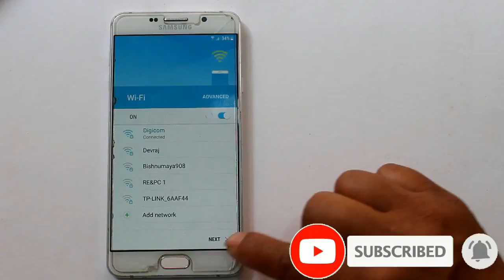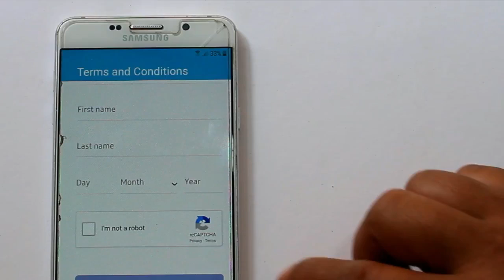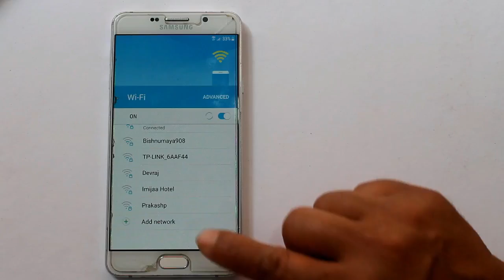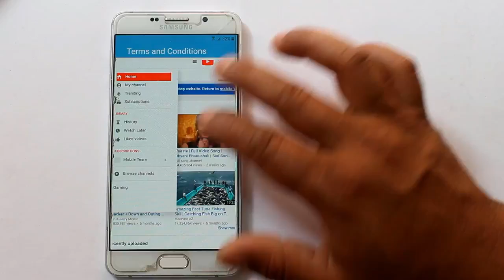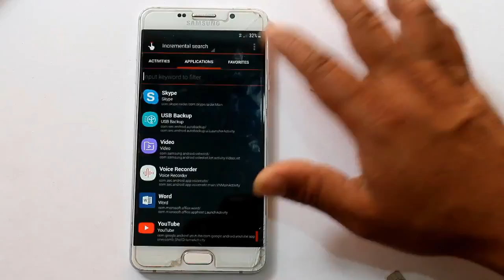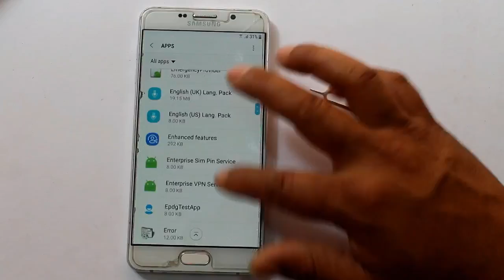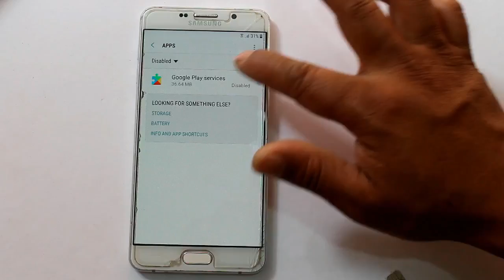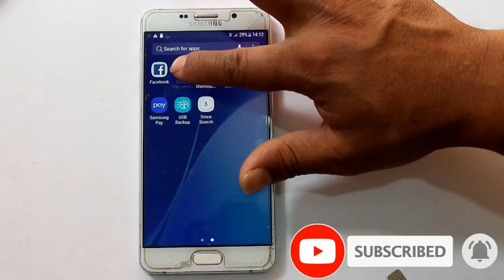Samsung A5 2016 Bypass Frp/How To Remove Google Account Lock 2019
In this video tutorial here you can see how to unlock frp lock/bypass google account lock in samsung A5 (6) new security bypass 2019 may security patch.

Note : Download Mobile Team Frp Unlock Patch app then copy into memory card after then insert memory card into your phone

Mobile Team.